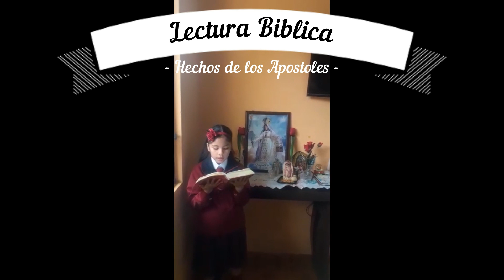HOMENAJE DE TERCER GRADO A MARÍA DE LA MERCED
Madre Santísima de la Merced, aquí estamos tus hijos de Tercer Grado para rendirte homenaje junto a nuestros Padres, por que tu eres mi esperanza y mi luz en estos tiempos difíciles